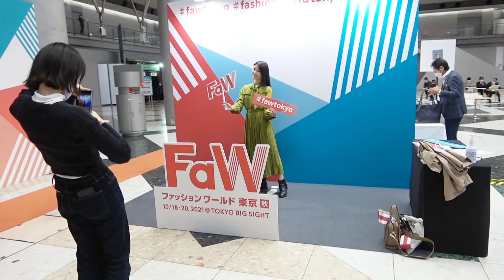FaW TOKYO（ファッションワールド東京）PR動画